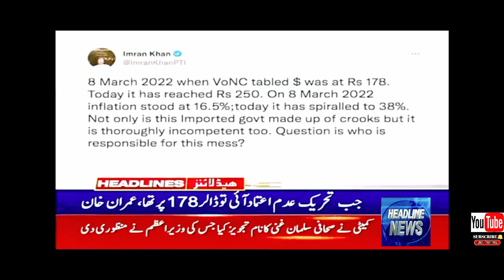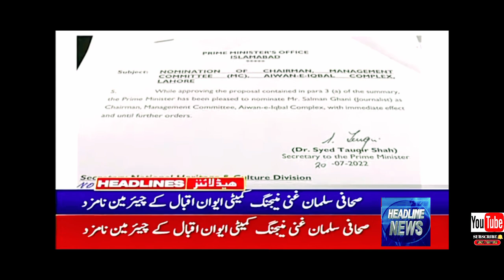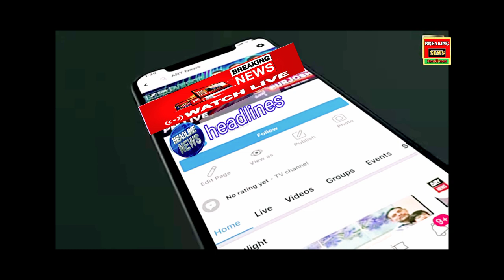short video | viral video | headlines | breaking news (HL) | siasat | weather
short video,viral video,headlines 9:00pm,breaking news (HL), siasat,  weather,

Breaking News is a Pakistani news channel that promises to bring you factual and timely international stories and stories about Pakistan, sports, entertainment, and business, amid others.

Breaking news,hl, breaking news HL, news updates Pakistan, pti protest, imran khan protest news, imported government, Imported hukumat, headlines,

Watch Breaking news HL link👉

breaking News hl Official YouTube Channel.